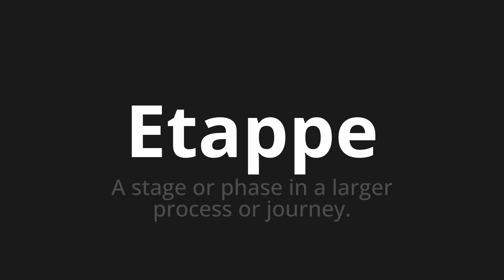How to pronounce Etappe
Master the Pronunciation of 'Etappe which Means stage' - which means : A Stage or phase in a larger process or journey. 📝 with @PronunciationGerman 🎓🗣️ - [Your Guide to German]

Learn to pronounce 'Etappe' perfectly in German with our easy and engaging tutorial by @PronunciationGerman! 📖📽️ In this comprehensive video, we provide you with native speaker examples 🗣️👂 and phonetic breakdowns 🎵 to ensure you get the pronunciation just right.

How to say stage in German